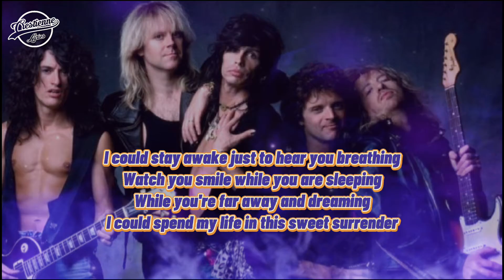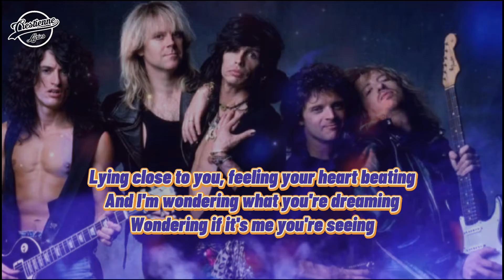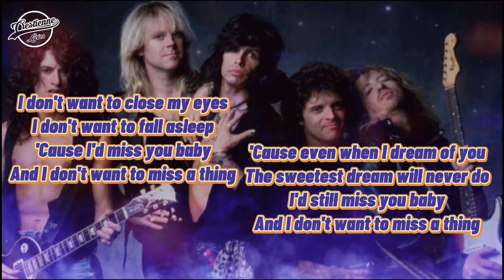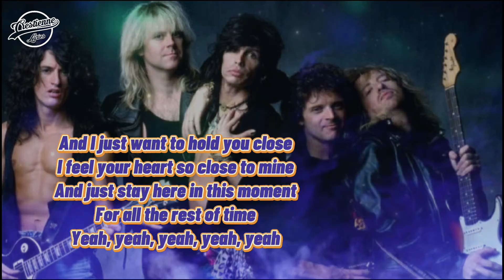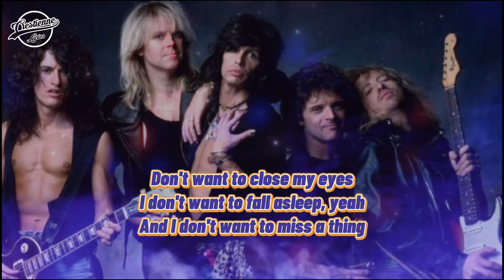Aerosmith - I Don't Wanna Miss A Thing (lyrics)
"I Don't Want to Miss a Thing" is a song performed by American hard rock band Aerosmith for the 1998 natural disaster film Armageddon, in which lead singer Steven Tyler's daughter Liv Tyler starred. It is one of four songs performed by the band for the film, the other three being "What Kind of Love Are You On", "Come Together", and "Sweet Emotion". The power ballad[3] was written by Diane Warren, who originally envisioned it would be performed by "Celine Dion or somebody like that".

sumber : Wikipedia